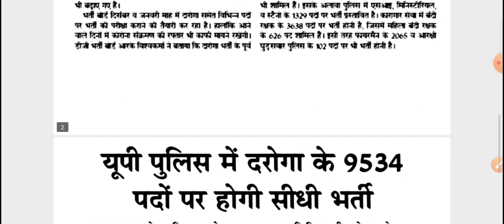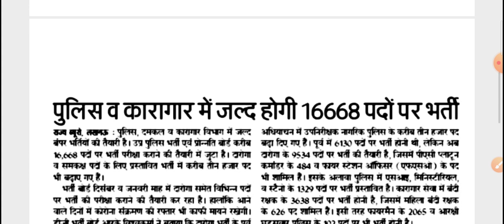UP में 25000 से ज्यादा पदों पर भर्तियां - Govt Job Update 20 August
UPSI , UPP , UPSI BHARTI